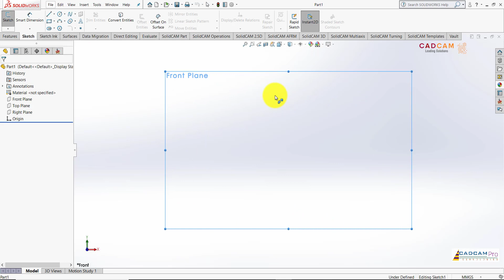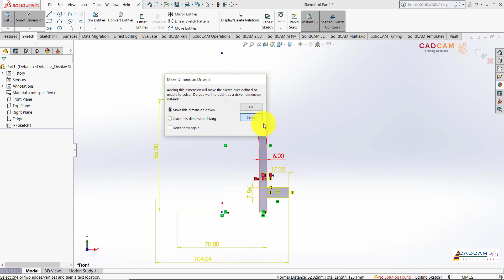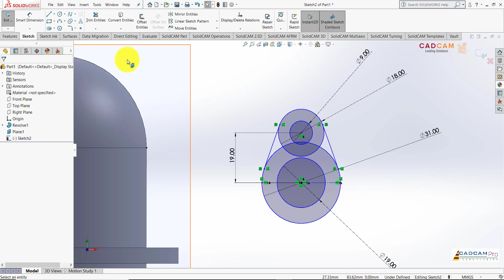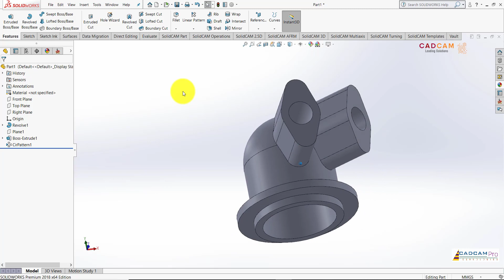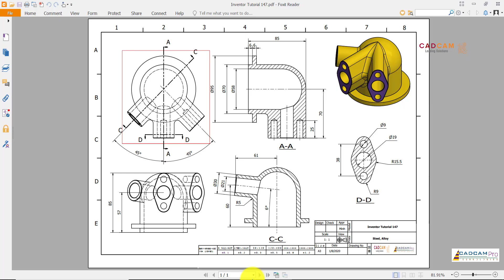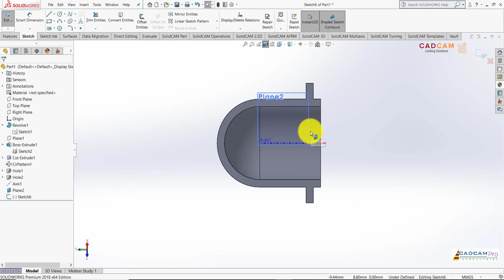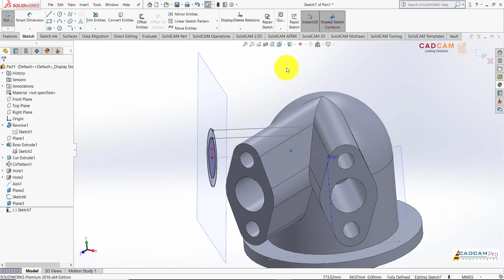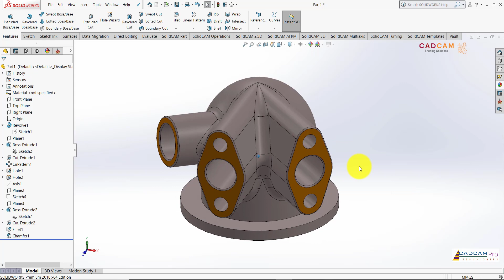Solidworks Tutorial #25 | 3D Model Basic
Solidworks Tutorial
Cung cấp bản quyền phần mềm Solidworks
Đào tạo phần mềm Solidworks
Tạo post processor SolidCAM
Skype: henrynguyen866
Thanks !